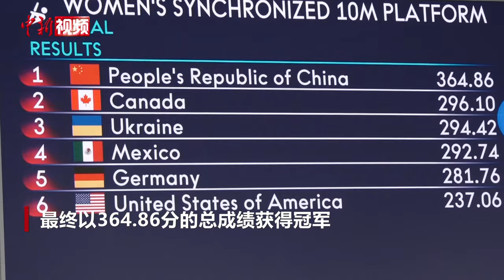全红婵/陈芋汐组合获2024世界泳联跳水世界杯总决赛（西安）首金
4月19日，2024世界泳联跳水世界杯总决赛（西安）举行了首场比赛。在女子双人10米跳台决赛中，奥运冠军、世界冠军组合全红婵/陈芋汐代表中国队出场。经过五轮比拼，全红婵/陈芋汐发挥稳定。最终，以364.86分的总成绩获得冠军。